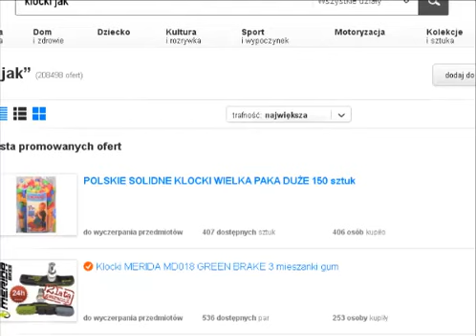POLSKIE SOLIDNE KLOCKI